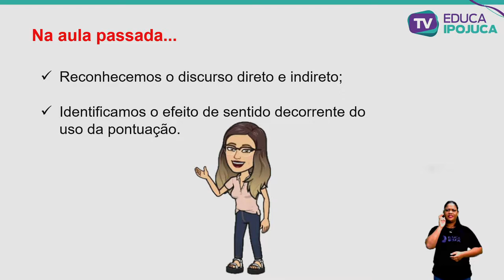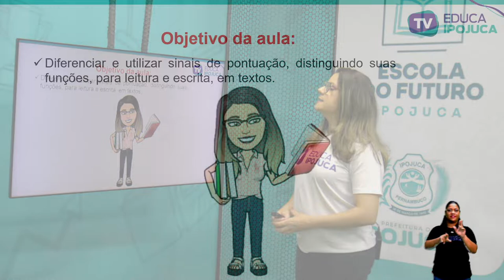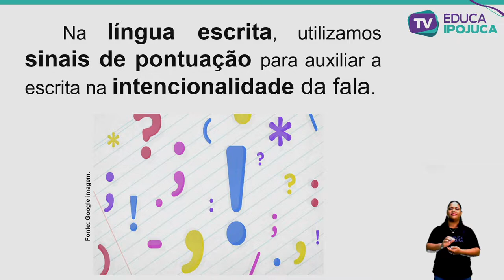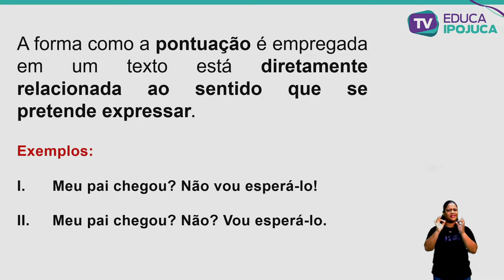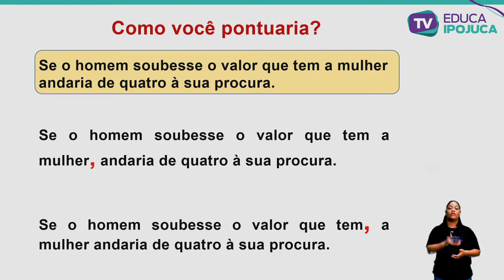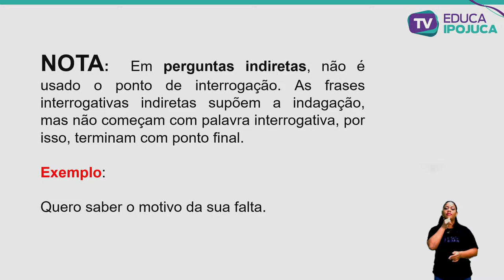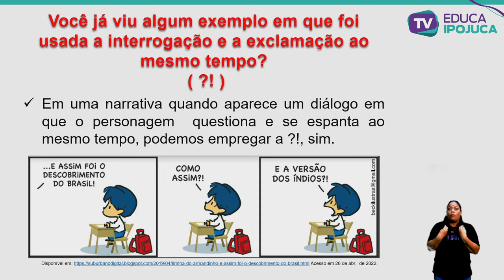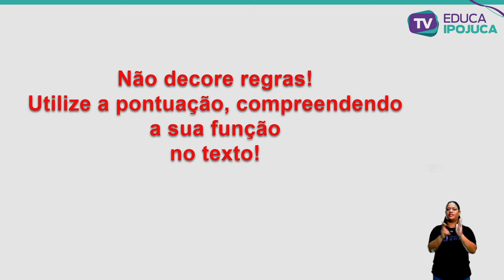L. PORTUGUESA - 6º ANO - PONTUAÇÃO PARA QUE TE QUERO - AULA Nº019